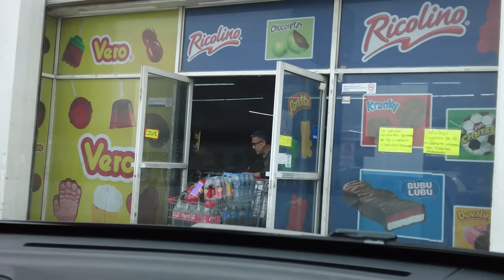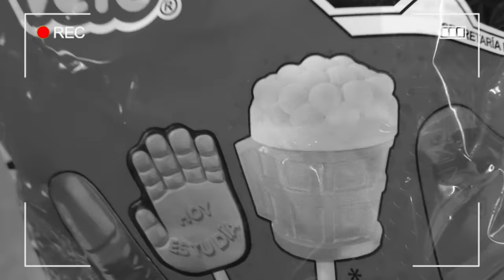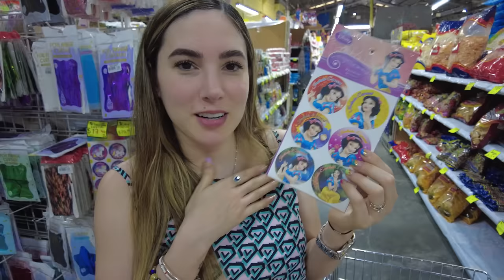ASI sera la FIESTA de AMANDA | Habrá MUCHAS SORPRESAS 🤩 | Los Molina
Hola mijos, estamos muy contentos y emocionados por que asi sera la fiesta de Amanda y ya casi es la fecha de su cumpleaños donde habrá muchas sorpresas y obviamente ustedes podran verlas y seran parte de ella

Esperamos que les guste mucho este video y no se olviden que todos ustedes ya forman parte de nuestra familia